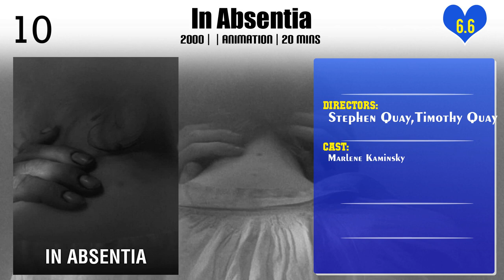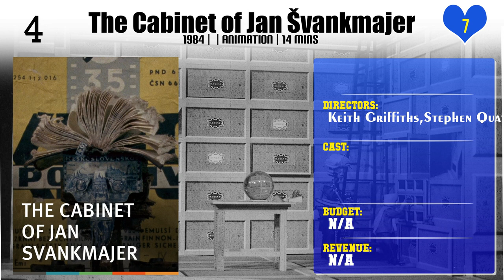Timothy Quay | Top Movies by Timothy Quay| Movies Directed by Timothy Quay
Best Movies of Timothy Quay

Find the list of top and best movies directed by Timothy Quay
1.The Eternal Day of Michel de Ghelderode
2.The Doll's Breath
3.Alice in Not So Wonderland
4.Nocturna Artificialia
5.Stille Nacht III: Tales from Vienna Woods
6.Stille Nacht II: Are We Still Married?
7.Through the Weeping Glass: On the Consolations of Life Everlasting (Limbos & Afterbreezes in the Mütter Museum)
8.The Piano Tuner of Earthquakes
9.Stille Nacht V: Dog Door
10.Stille Nacht I: Dramolet
11.In Absentia
12.This Unnameable Little Broom
13.Anamorphosis
14.Rehearsals for Extinct Anatomies
15.Street of Crocodiles
16.The Phantom Museum: Random Forays Into the Vaults of Sir Henry Wellcome's Medical Collection
17.The Cabinet of Jan Švankmajer
18.Stille Nacht IV: Can't Go Wrong Without You
19.The Comb
20.Institute Benjamenta, or This Dream People Call Human Life

Please Comment down your favorite movie of Timothy Quay